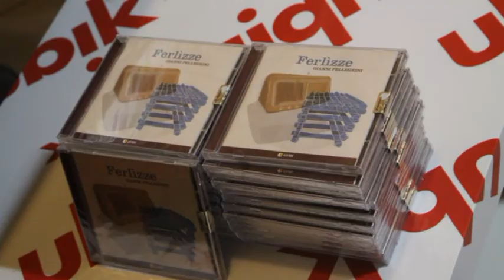Gianni Pellegrini & band- Live Libreria Ubik